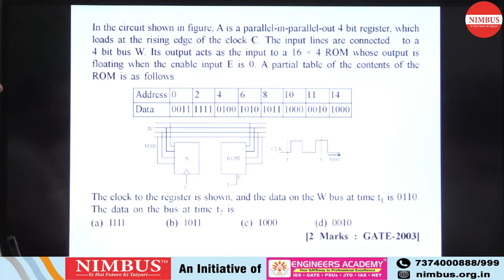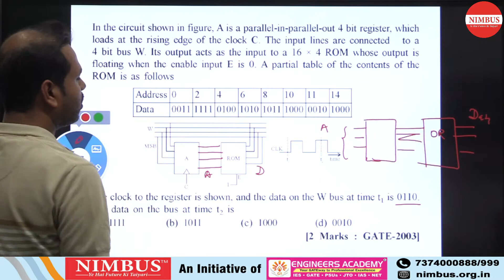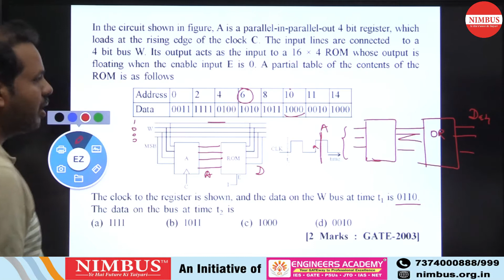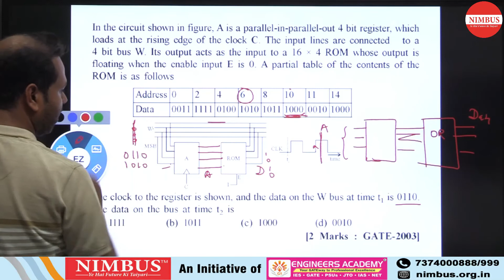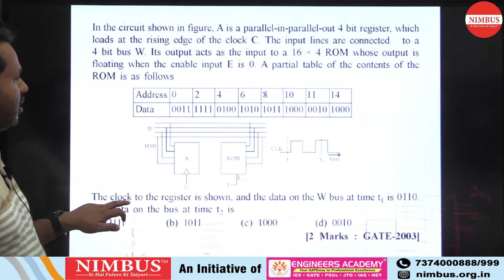Previous Year GATE Questions | Electronic And Communication Engineering | DE | Qns- 1 | Ch-8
In this video, Mr. Keshav has Solved Previous year GATE Question of Digital Electronics  ( Registers ).